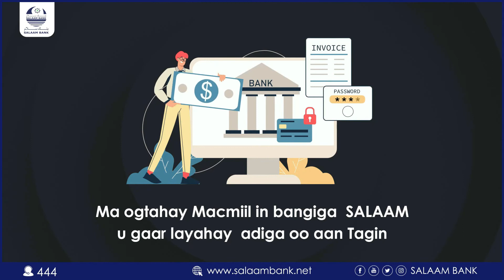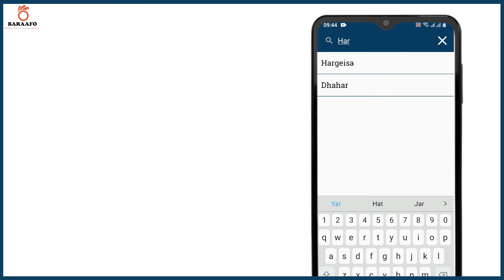Hadal Jeedinta Gudoomiyaha Golaha Wakiilada Dawlada Puntland Munaasaba Furitaanka Kala Fadhiga...